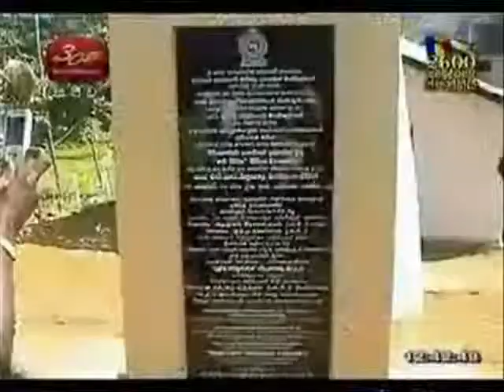22 01 2012 Rupavahini News